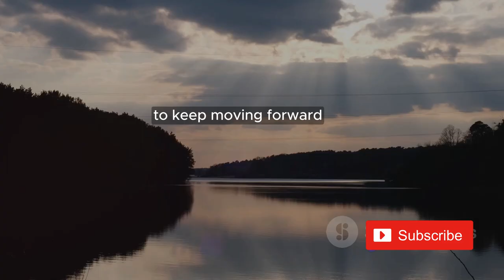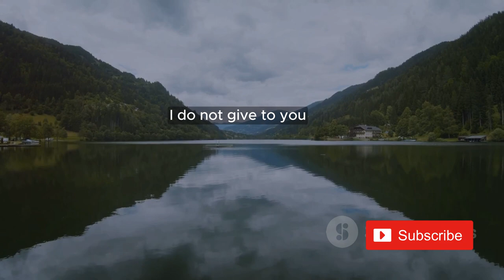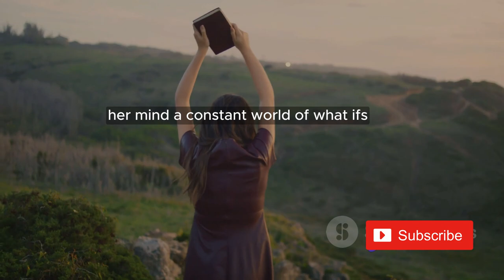Stop Worrying God will Turn it around